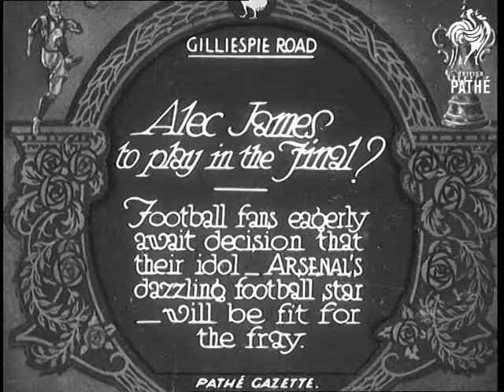Alec James To Play In Final? (1932)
Full title reads: "Gilliespie Road. Alec James to play in the Final? Football fans eagerly await decision that their idol - Arsenal's dazzling football star - will be fit for the fray."

Intertitle reads: "Introducing Joe Hulme - Cliff Bastin - the 'irrepressible' Alec himself and Tom Whittaker - 'Wizard' of the trainers!"

Alec James lying on physiotherapist's treatment bench. He is having his knee massaged by the trainer. His colleagues are asking is James will be fit to play in the final, Tom Whittaker says that he shouldn't have any bother.

Slightly wider shot - The trainer asks Joe Hulme to turn off a device near to him. It looks as if Alec James is having his knee treated by some form of electrical device. Joe Hulme suggests that Alec James is 'swinging the lead a bit' - slang for pretending to be more injured than he really is.

Two shot of Alec James and Cliff Bastin. Alec - listening to comments about his heart says 'My heart's all right, it's a new body and a new pair of legs I need." He is still having his knee massaged.

NB. This is a really nice film interview with a group of Arsenal footballers and their trainer. It was filmed into the build up to the FA Cup final. Arsenal lost . One of the players makes a slightly racist joke about sending Alec to Africa - where the knee grows.
 FILM ID:675.18